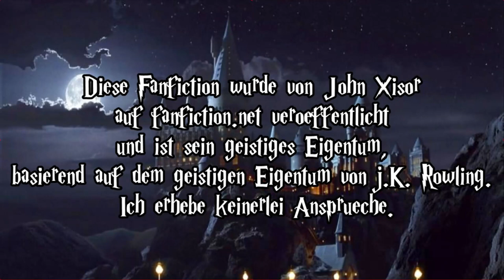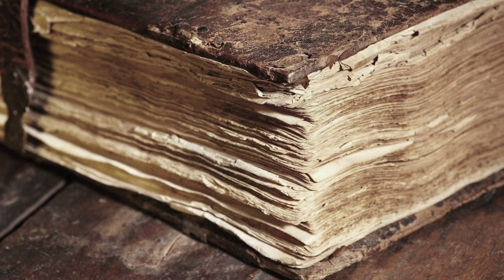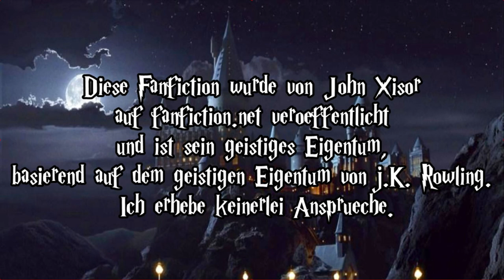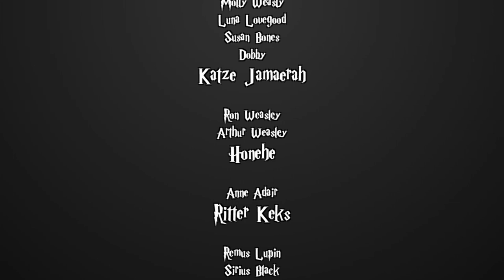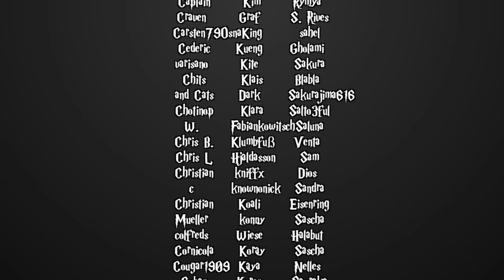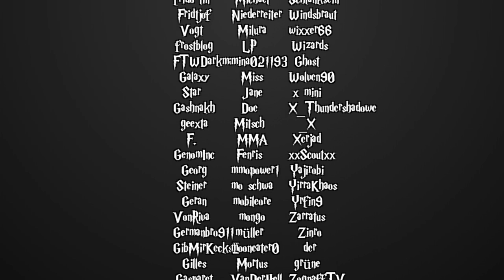[Fanfiction] Harry Potter und die Schatten der Vergangenheit -37-Gestern, Heute, Morgen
Sprecher:
Sere

MaxMonster
- Sirius Black

Reg Jackson
- Dumbledore

Katze Jamaerah
- Molyl Weasly
- Luna Lovegood

Honehe
- Arthur Weasly

RitterKeks
- Anne Adahir

Blacksuicide
- Hagrid
- Mr. Ollivander
- Robert Hopkins
- Wobble

Froh'ana
- Ginny Weasly
- Nymphadora Thonks

p1k4chu
- Salazar Slytherin

Mischka
- Erzähler
- den Rest